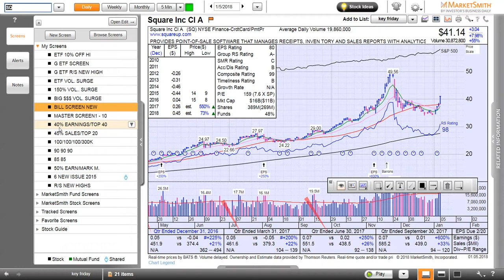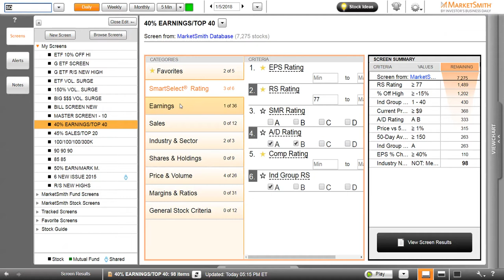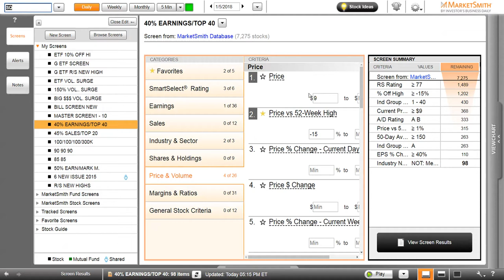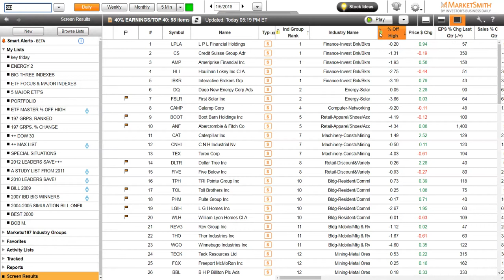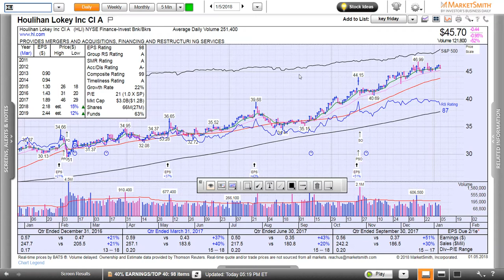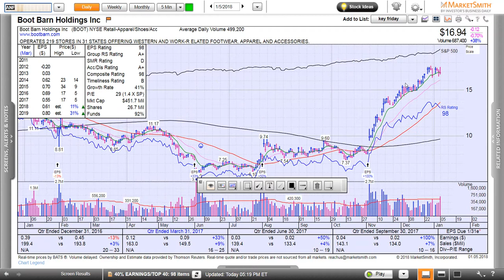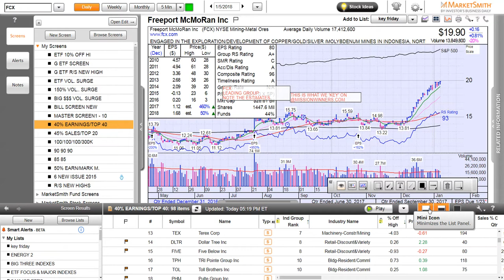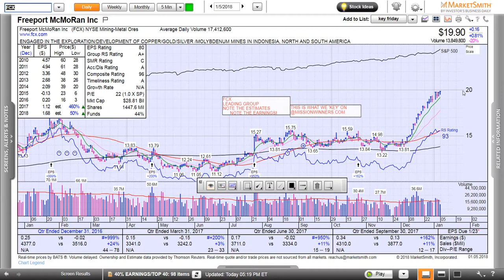How to make a screen to find Great Stocks 2018 01 05